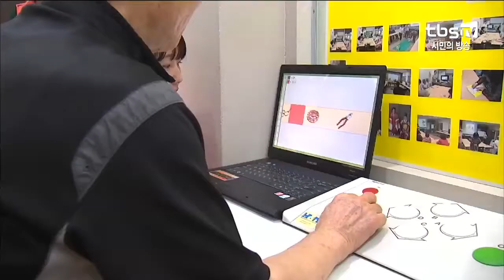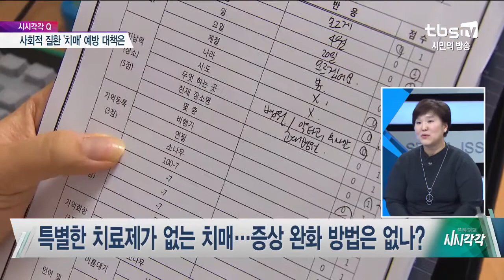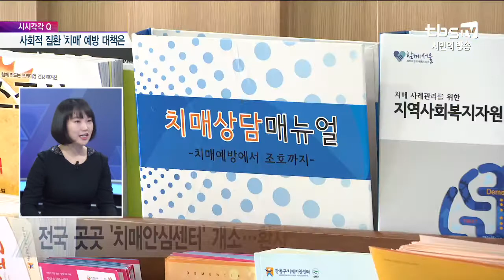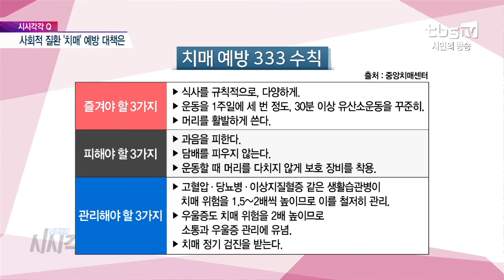사회적 질환 '치매' 예방 대책은 [김성수의 시시각각]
출연: 변선정 부센터장 (중앙치매센터), 이성아 부회장 (고령자치매작업치료사회)

- 치매의 종류와 구체적인 분류 방법은?
- 의료비 절감 위한 본인 부담률 인하·보험 등급체계 개편
- 치매안심센터, 치매 환자 가족들의 자조모임 결성도 지원
- '사회적 질환' 치매 치료 위해 지역 사회가 해야 할 일은?
- 일상생활 속 치매 예방 방법은?